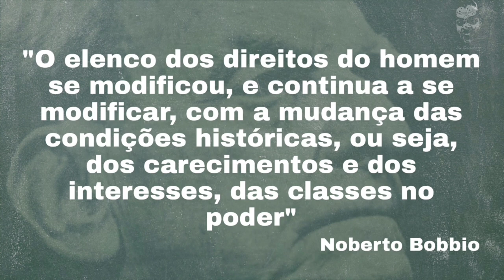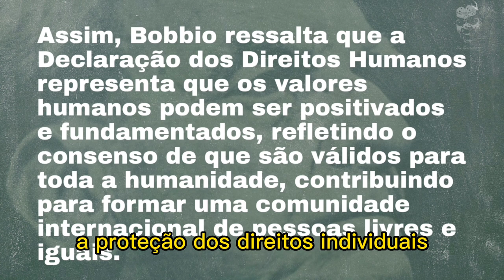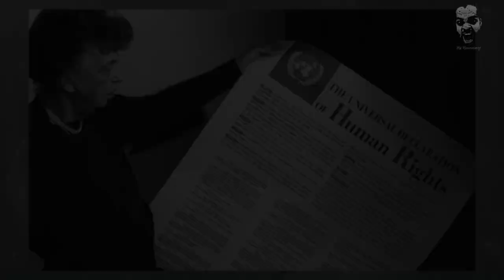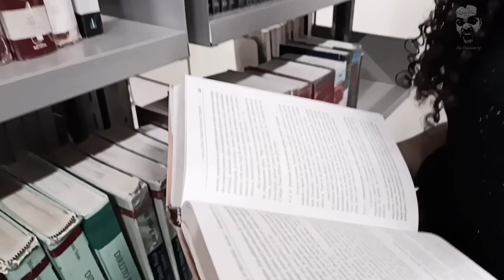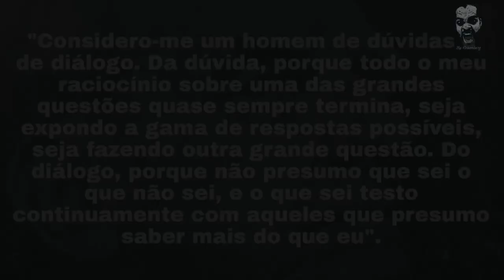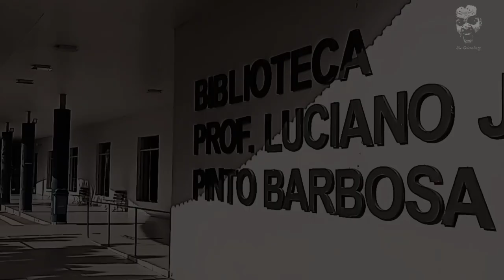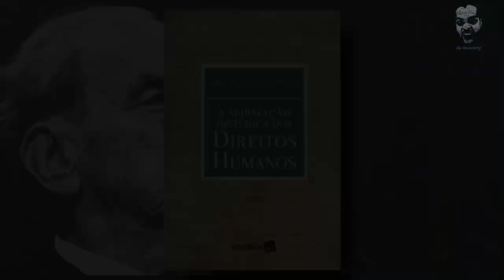Norberto Bobbio - Filosofia do Direito